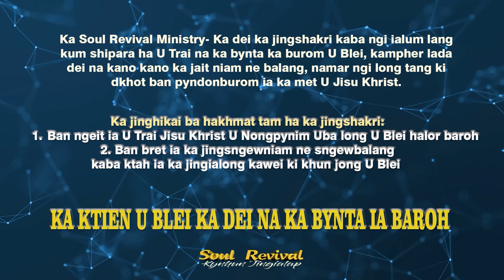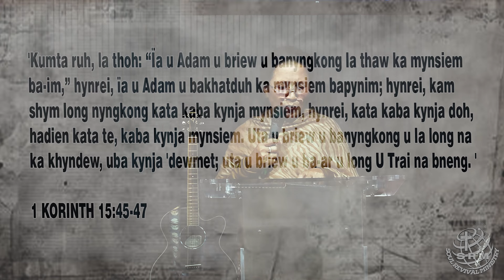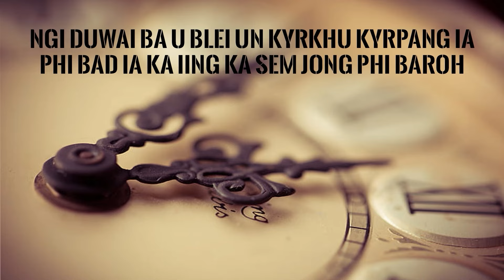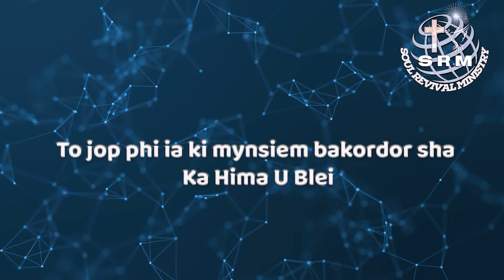KA POP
Youth Bible Study ba la kren da i Kong Mary Joans Syngkrem

Ngi kmen ban long ka jingkyrkhu ia phi lyngba ki jinghikai ba ngi ai ha Youtube. Ngeit phi nangsan ha ka jinglong mynsiem na ka bynta ka burom U Blei.

Soul Revival Ministry - Kynhun Jingialap

Ka Soul Revival- Kynhun Jingialap ka dei ka jingshakri kaba ngi ialum lang kum shipara ha U Trai . Ka dei ka jingshakri ha kaba U Blei U kwah ba ngin iatrei lang, kampher lada ngi dei na kano kano ka jaitniam ne Balang.

Bible Study Every Monday @7pm
Bible Study Youth Every Saturday @7pm
Prayer Meeting Every Thursday  @7PM

Iawmusiang, Jowai
Near Ripnar Gas Agency
West Jaintia Hills District
Meghalaya, 793150

lada phi ioh jing kyrkhu, to long jingkyrkhu sha kiwei.
NGI IEIT IA PHI BAROH DA KA JINGIEIT BA KORDOR U TRAI JISU KHRIST.

Lada phi donkam ki jingai mynsiem ne jingiasyllok bad jingduwai, phi lah ban phone.

Khublei Shibun